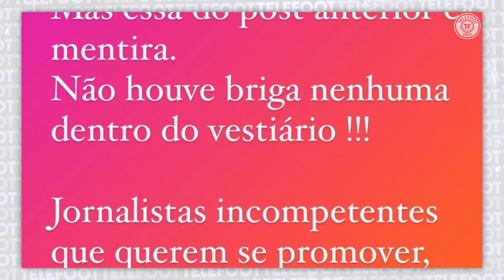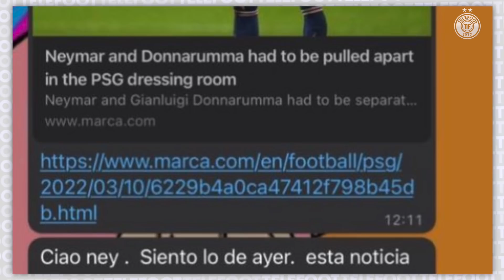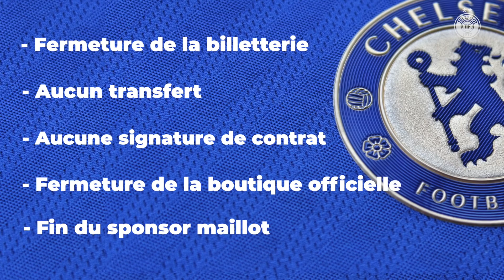Neymar lâche ses VÉRITÉS sur la "bagarre" avec Donnarumma ! - La Quotidienne #1041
Neymar se livre sur Instagram et prend la défense de Donnarumma, l'OM fait le boulot face à Bâle, le Ballon d'Or fait peau neuve : la Quotidienne du jour est disponible !